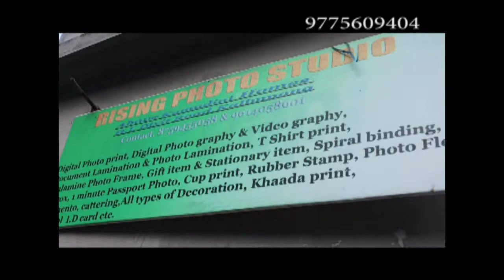Rising photo studio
Now in kalimpong